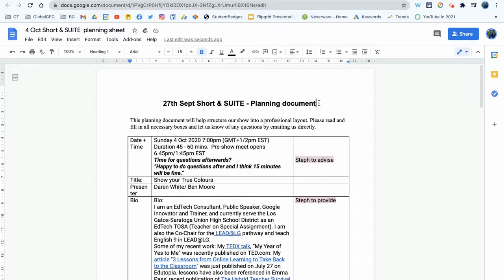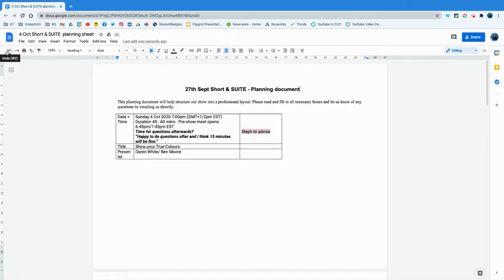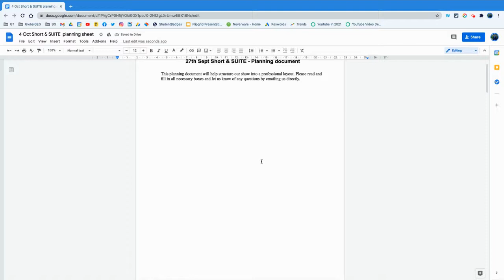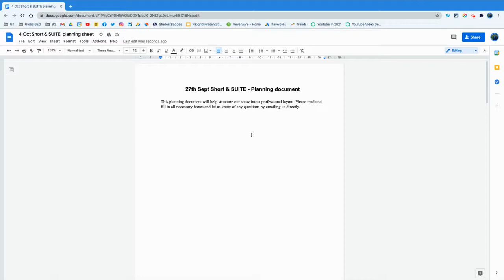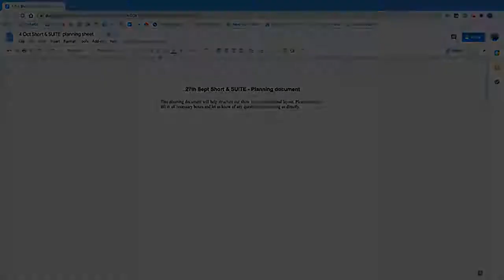How to Change Page Orientation in Google Docs QUICK & EASY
Learn how to quickly change page orientation in Google Docs. Have a mix of both portrait and landscape pages in 1 document! This means you can have a single landscape page in a portrait mode document, useful for fitting tables or converting Word documents.